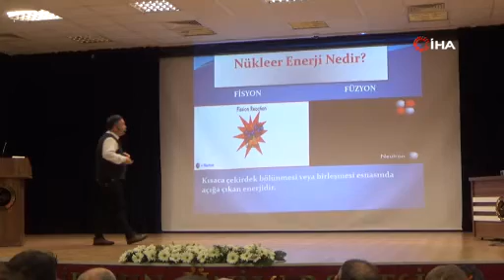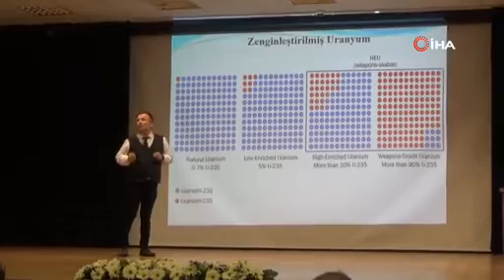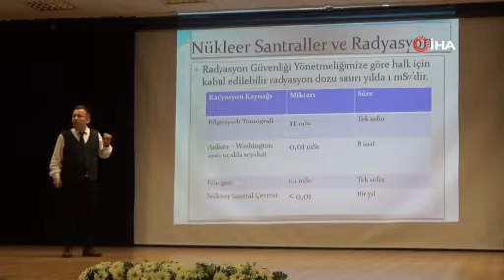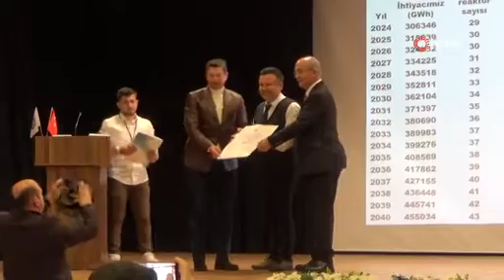GRÜ'lü Profesör açıkladı: “Türkiye’nin artan enerji ihtiyacına çare olacak...”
Giresun Üniversitesi Elektrik Elektronik Mühendisliği Bölümü Öğretim Üyesi Prof. Dr. Ayhan Kara, Türkiye’nin toryum rezervi açısından zengin yeraltı kaynaklarına sahip olduğunu belirterek Türkiye’nin artan enerji ihtiyacına toryumun çare olacağını söyledi.

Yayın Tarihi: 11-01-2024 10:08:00